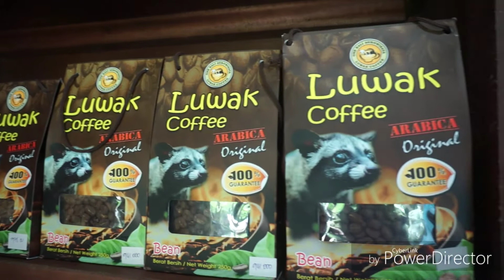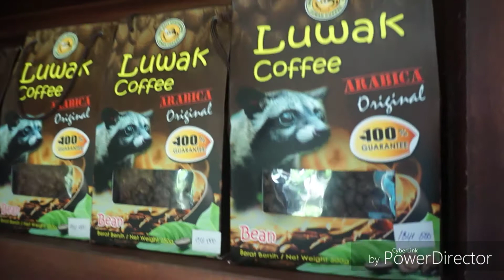Что привезти с острова Бали?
Что обычно привозят с Бали домой туристы? Какие сувениры, подарки. Вот об это как раз мое видео.